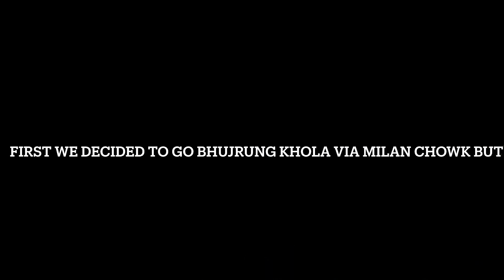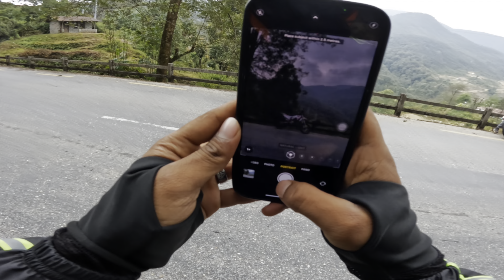G-BOB gone crazy in pokhara stadium😱😱||VR46 official ride🔥🔥-Sau Gat vlogs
My name is Saugat. I am the guy who love to travel and explore different place. In this channel, you are going to get some travel and lifestyle vlogs..
Stay home, stay safe everyone!

/Saugat-offic...​.